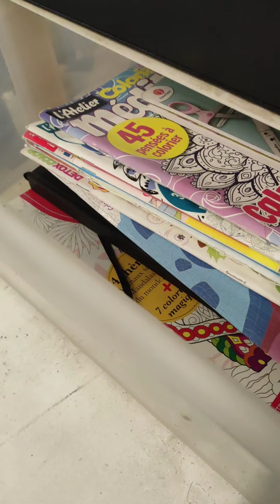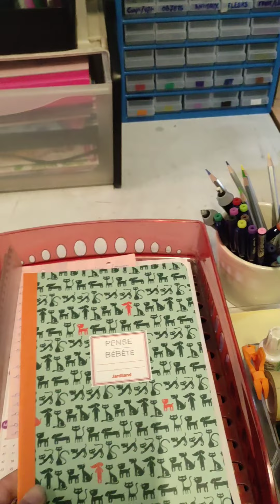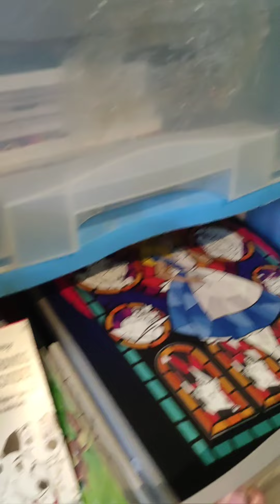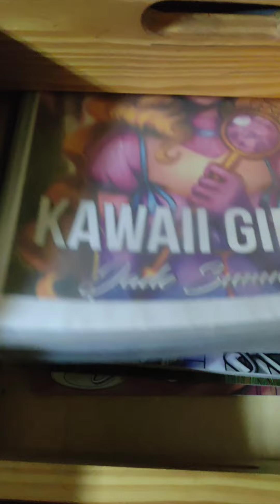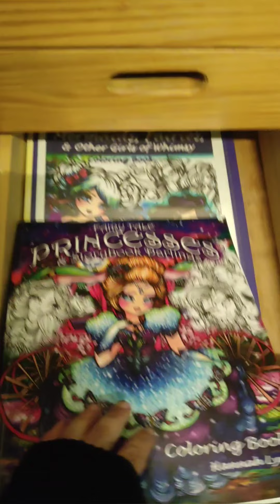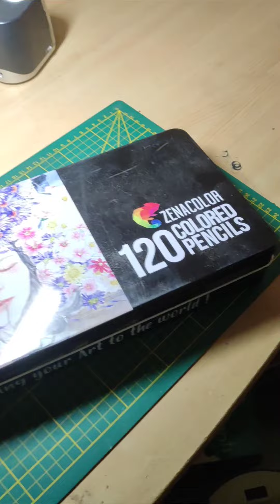le coin colo a changé